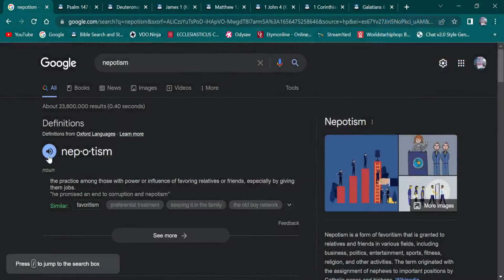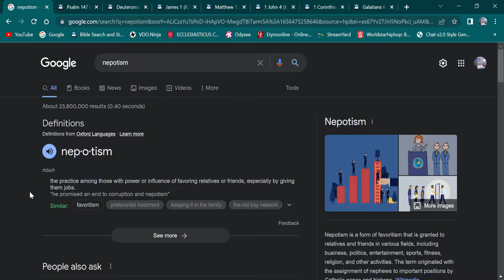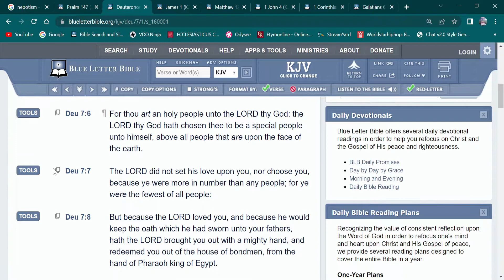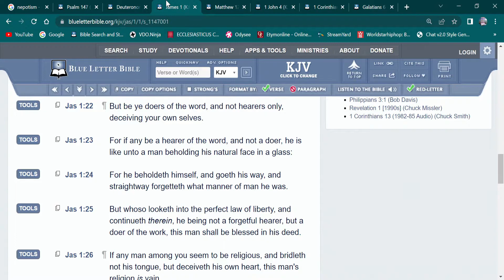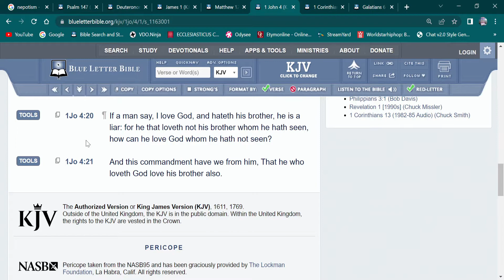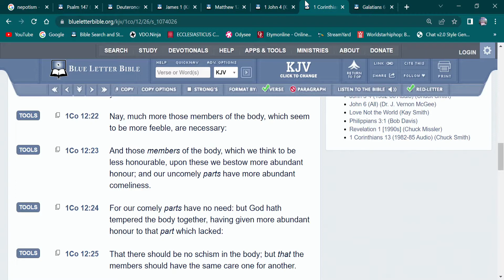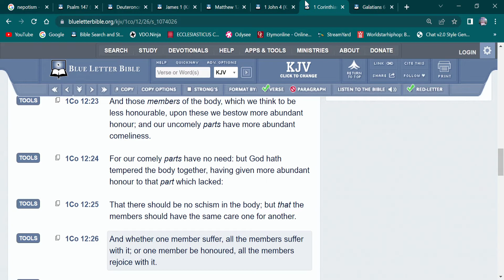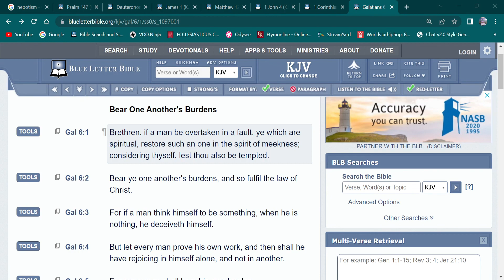GMS: La Famiglia